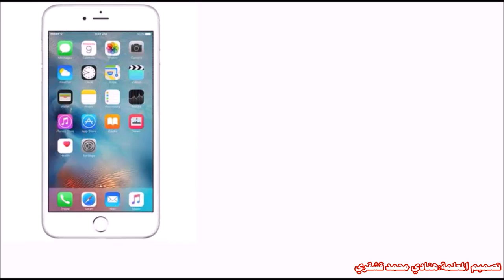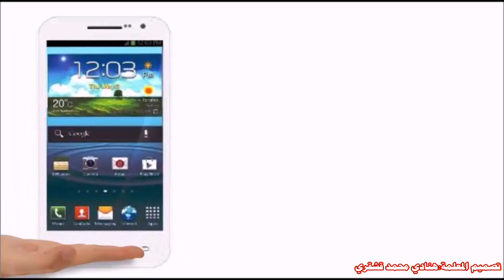أنظمة تشغيل الهواتف الذكية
25 / 1 / 1437هـ